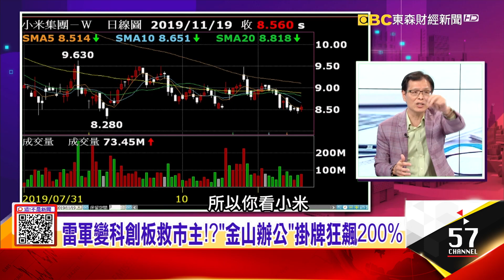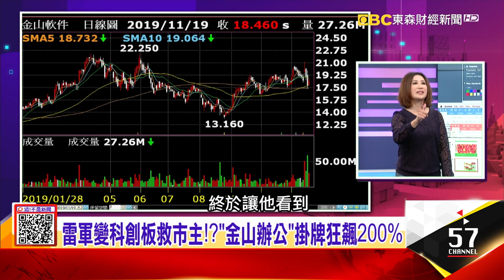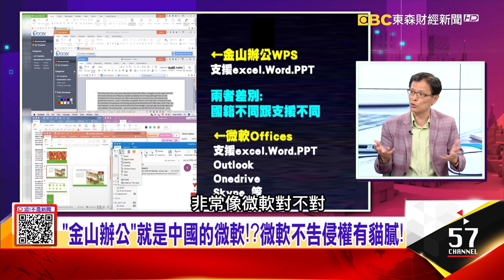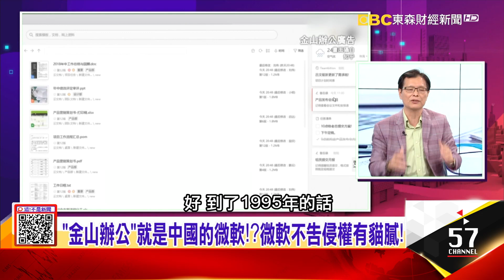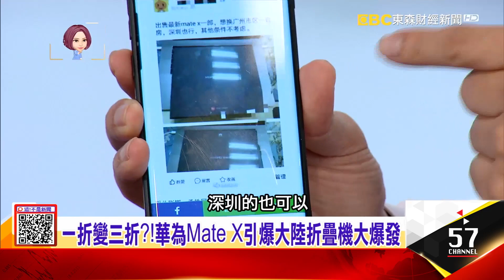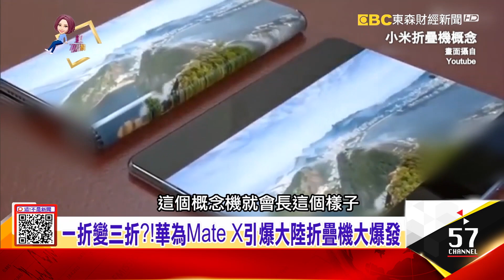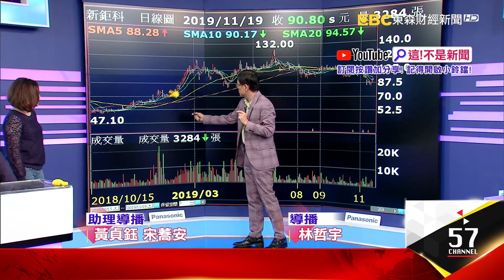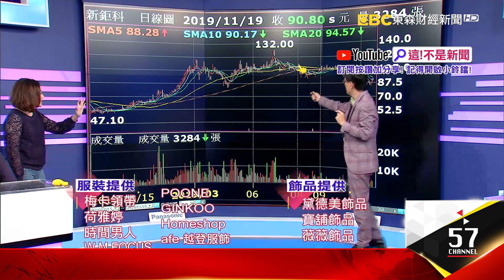陸股最強王牌？！華為IPO市值7個茅台、3個台積電 一折變三折？！華為Mate X引爆大陸折疊機大爆發-【這！不是新聞 精華篇】20191119-7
三度續命！「華為豁免令」再延90天 川普聖誕節有救了？
陸股最強王牌？！華為IPO市值7個茅台、3個台積電 一折變三折？！華為Mate X引爆大陸折疊機大爆發